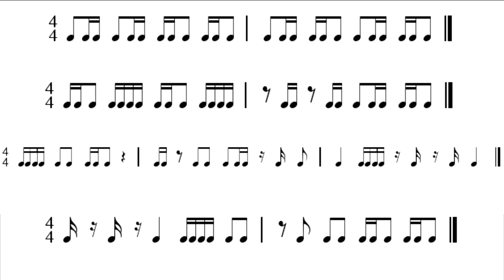Take Your Playing To The Next Level!!